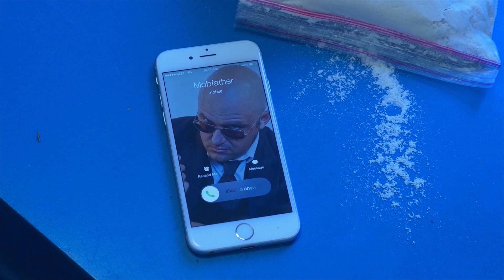Action Boys! - Ep. 1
Andrew and Reid are ACTION BOYS—mid-thirties best friends, boy adventurers and community heroes—who use the power of optimism and best-friendship to survive their outrageous escapades.